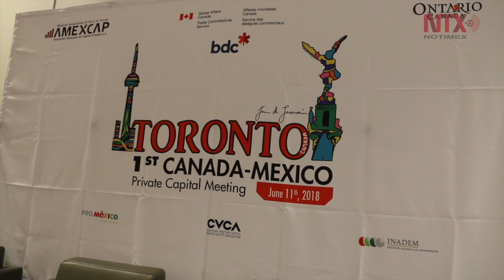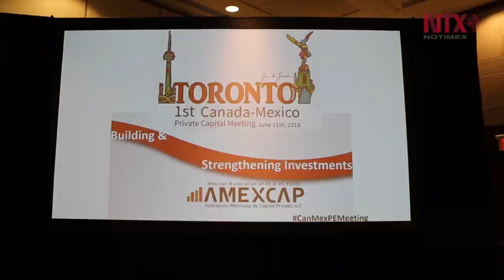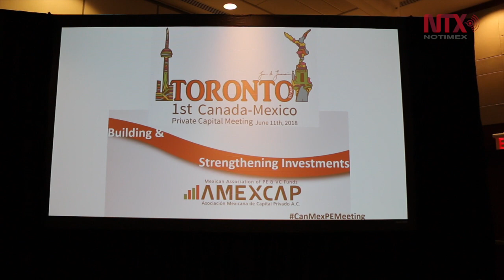Realizan Primer Foro de Capital Privado México Canadá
Organizado por la Asociación Mexicana de Capital Privado, la embajada de Canadá en México y el gobierno de Ontario, con el apoyo de ProMéxico y el Inadem, el Primer Foro de Capital Privado México Canadá, juntó a cerca de 40 fondos de capital de ambos países y desarrolladores de proyectos con el fin de hacer negocios de forma más directa.